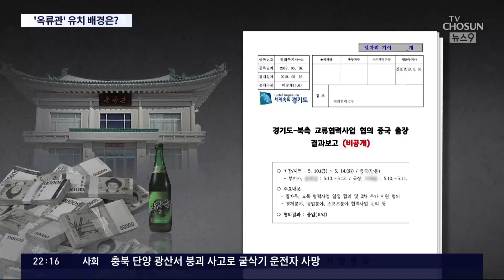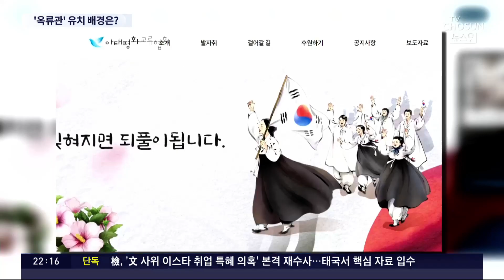[단독] 아태협, 경기도와 '평양냉면' 옥류관 유치 공동 추진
아태협 안 모 회장은 당시 방북을 통해 북한 옥류관 냉면과 대동강 맥주 사업권을 따냈습니다. 경기도가 일산에 만들려던 '옥류관 1호점'도 안 씨가 따온 사업권으로 함께 추진한 것으로 확인됐는데, 경기도가 무슨 연유로 순수 대북 지원이나 교류가 아닌 사업까지 함께 하려 했는지 의문을 갖지 않을 수 없습니다.